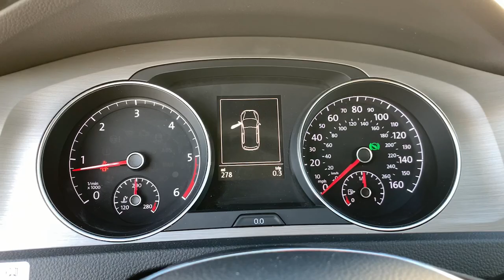2015 Volkswagen Golf Hawthorne CA VP23200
Platinum Gray Metallic Used 2015 Volkswagen Golf available in Hawthorne, California at Pacific VW.
2015 Volkswagen Golf TDI SE 4-Door - Stock#: VP23200 - VIN#: 3VW2A7AU6FM063199

Pacific Volkswagen
14900 Hindry Ave

VERY RARE OPPOTUNITY TO OWN A BRAND NEW GOLF TDI WITH FULL FACTORY WARRANTY THIS VEHICLE WILL BE SOLD QUICK !Whether factory certified or not rest assured all our cars go through a 100+ point inspection Pacific Volkswagen is one of only a handful of dealerships to receive the J.D. Power Dealer of Excellence Award. We only keep highly rated cars after they are inspected by our VW trained and Certified Technicians. One of our Certified Product Specialist will happily assist you via phone email or in person. We will even bring the car to you so you may buy from the Safety and Comfort of Your Home. Our facility New and Pre-Owned inventories are being sanitized daily by a dedicated staff. Thank you. No surprises! We encourage you to come in and compare the condition of our cars with other dealers or private parties. Take advantage of our price to market strategy and stay for the outstanding customer experience.brbrbrClean CARFAX.brTDI SE 4-DoorbrFWD 6-Speed Automatic DSG 2.0L I4 TDI Diesel Turbocharged DOHC 16V ULEV II 150hpbrbr31/43 City/Highway MPGbrbrAwards:br * 2015 KBB.com Our 10 Favorite New-for-2015 Cars * 2015 KBB.com Best Buy Awards Finalist * 2015 KBB.com 10 Coolest New Cars Under $18000 * NACTOY 2015 North American Car of the YearbrbrThank you for visiting our virtual Showroom. We look forward to meeting you soon. We are centrally located and easy to find. Just look for the Giant VW Sign off the 405 FWY in the South Bay at the Rosecrans exit.